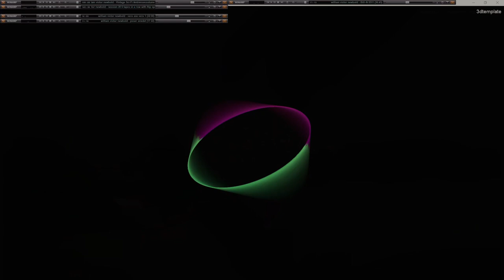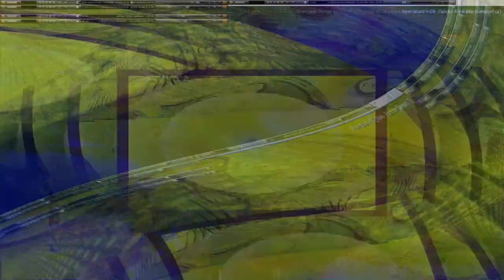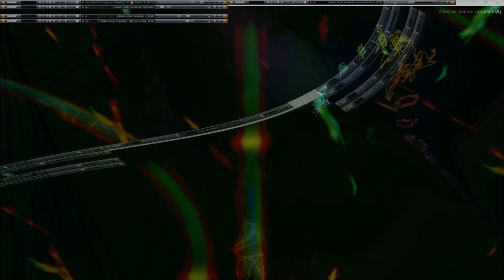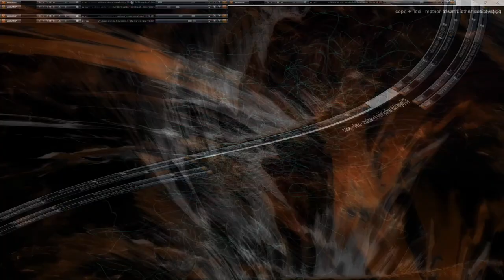Movie 24 11 20 02h18m12s series µπµ 5 with 167 videos total -this is the second 75 videos